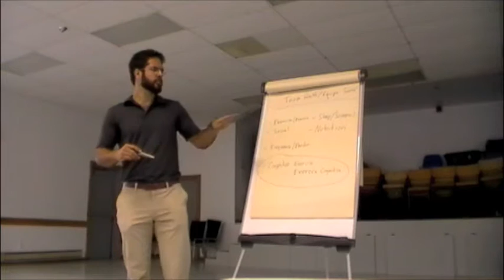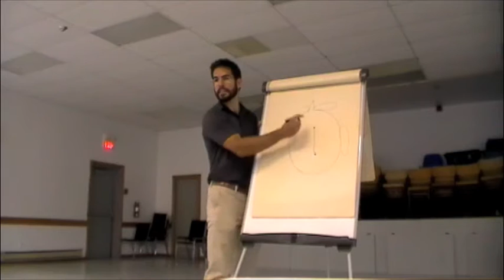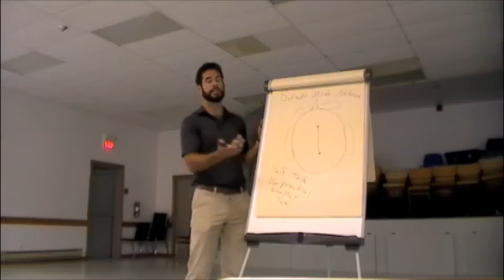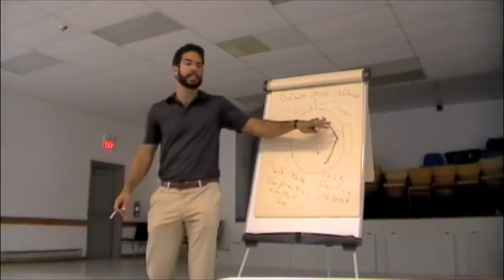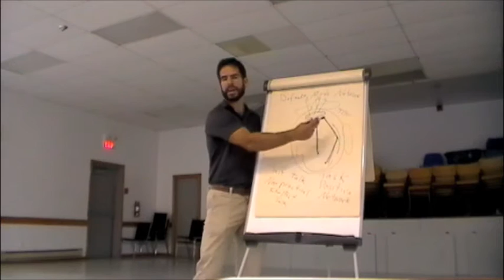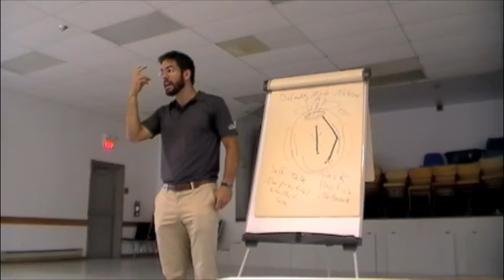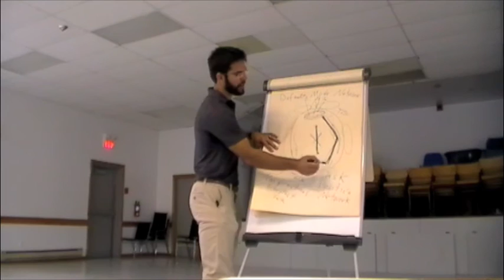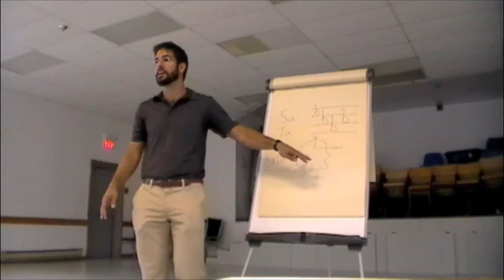Cognitive Exercises for Healthy Living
This is an overview on the importance of cognitive exercises for healthy living, hope you find it helpful.